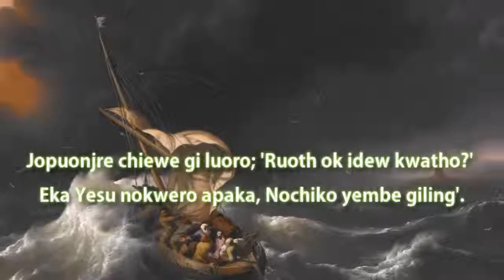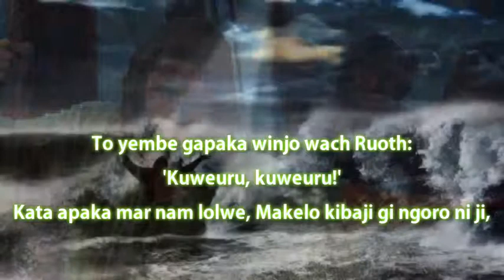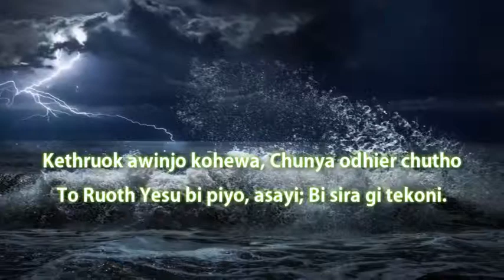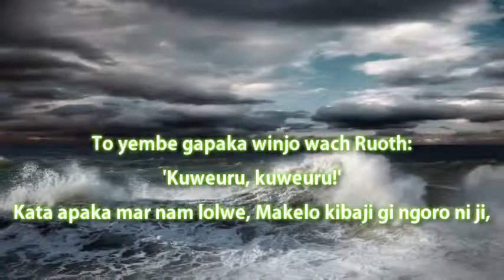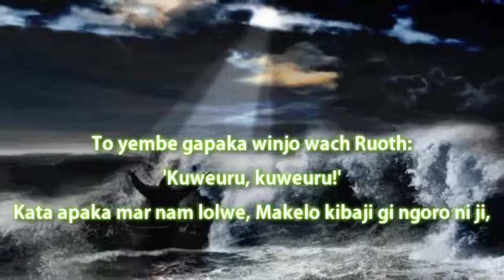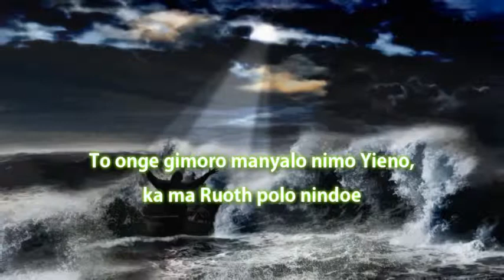SDA Hymnal Song no 699 Master The Tempest is Raging in Luo Yesu Onindo E Jasi no 233